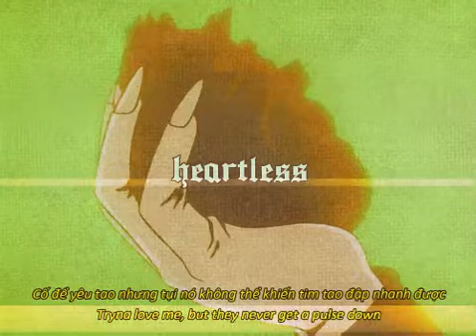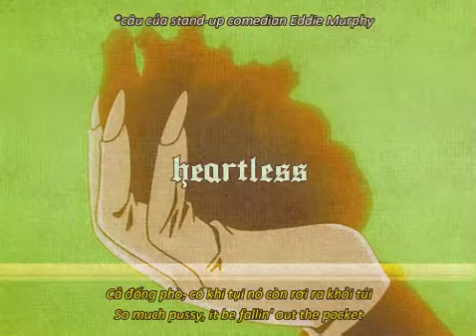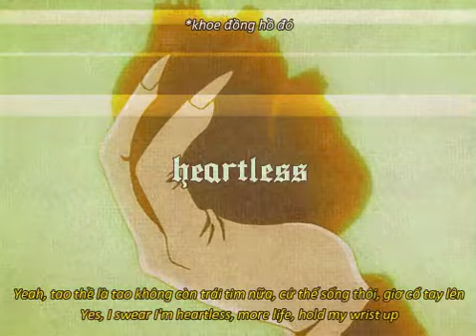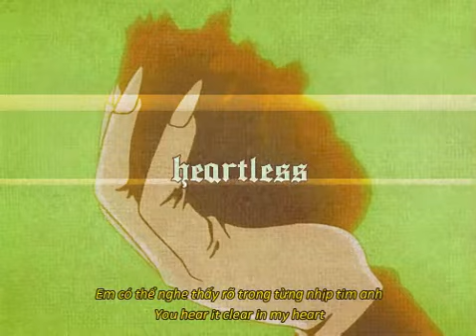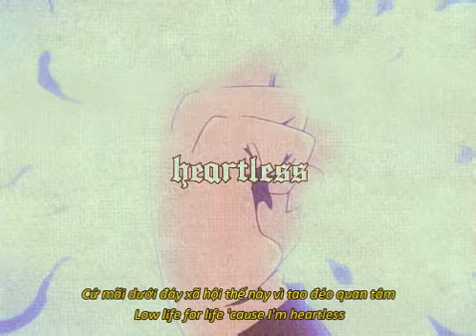(vietsub + lyrics) The Weeknd - Heartless (Vaporwave Remix) ft. Lil Uzi Vert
Yah.